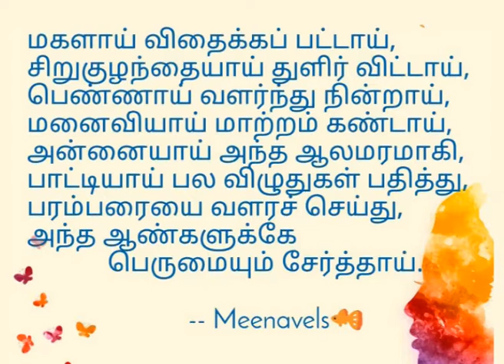Women's Day Celebration